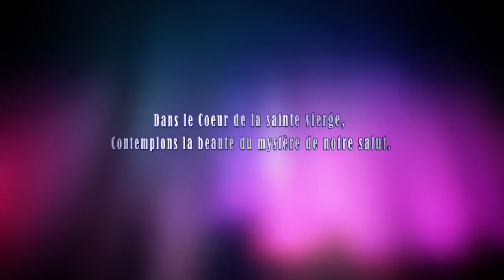Lundi 14 Juin 2021 - Chapelet